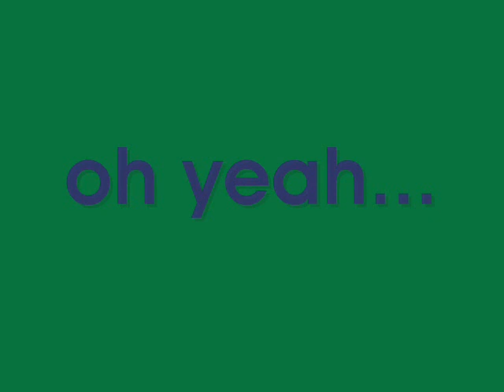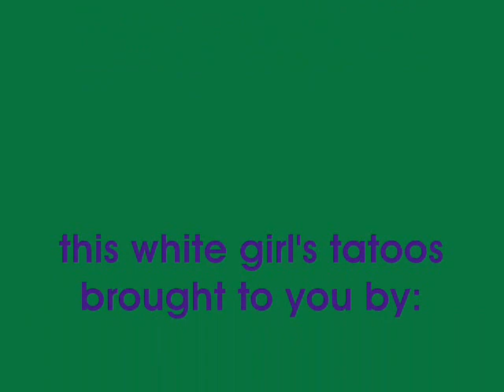me and my tattoos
just a little history behind the tats i have and the one i'd like to get. need your opinion on where i should put it and how big.